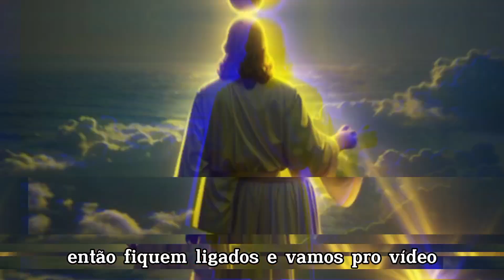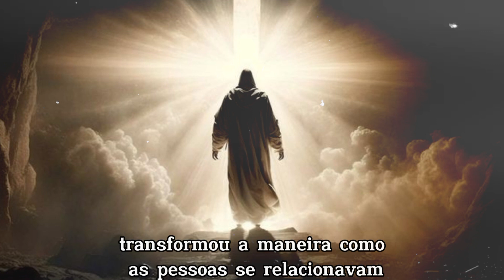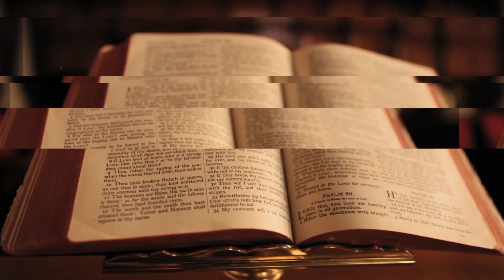O Mistério Revelado: Jesus e seu Impacto na Filosofia e História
Nesse vídeo curto e objetivo,você pode ver um lado mais filosófico de Jesus Cristo.E mostrando a sua influência na história.